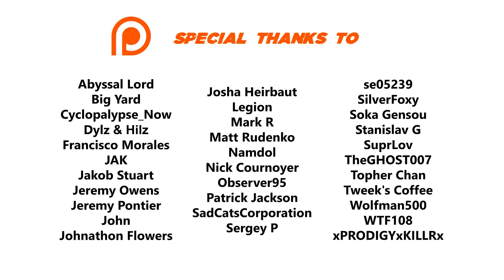Doom 3: Redux 100% Walkthrough (Nightmare, No Damage, All Collectibles) 12 RECYCLING 1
I complete the game on the Nightmare difficulty while taking no avoidable damage. I collect all PDA’s, Video Disks and Emails. I also open all Storage Lockers.

►►► BASIC INFO ◄◄◄

Game: Doom 3 (2004)
Developed by: id Software
Published by: Activision
Difficulty: Nightmare (hardest)
Video Quality: 1440p/60 FPS
I use the Redux mod, which significantly improves the graphics and sound while maintaining the original look of the game and keeping the original gameplay unchanged.

◘ Complete the game on the Nightmare difficulty while taking no avoidable damage. (There is one instance where the damage is unavoidable.)
◘ Use the Soul Cube only once I come back from Hell, even though the game gives me the Cube from the start on Nightmare difficulty
◘ Pick up all collectibles (PDA’s, Video Disks & Emails)
◘ Open all storage lockers

►►► RELATED WALKTHROUGHS ◄◄◄

►►► EPISODE 12: RECYCLING 1 ◄◄◄

► PDA’S

11:16 Nick Sadowayj
19:31 Anthony Garza

► VIDEO DISKS

11:16 Maintenance Safety Video

►►► GAME DETAILS ◄◄◄

Doom 3 is a science fiction survival horror first-person shooter video game developed by id Software and published by Activision. Doom 3 was first released for Microsoft Windows on August 3, 2004. The game was later adapted for Linux, as well as being ported by Aspyr Media for Mac OS X. Developer Vicarious Visions ported the game to the Xbox console (now backwards compatible to the Xbox 360), releasing it on April 3, 2005. British developers Splash Damage also assisted in design for the multiplayer elements of the game. The game is a reboot of the Doom franchise from the 1990s. Doom 3 is set in 2145 on Mars, where a military-industrial conglomerate has set up a scientific research facility to research into fields such as teleportation, biological research and advanced weapons design. However, the teleportation experiments inadvertently open a gateway to Hell, resulting in a catastrophic invasion by demons. The player, an anonymous space marine, must fight through the base and find a way to stop the demons attacking Earth. Doom 3 features an award-winning game engine, id Tech 4, which has since been licensed out to other developers, and later released under the GNU General Public License in November 2011. The game was a critical and commercial success for id Software; with more than 3.5 million copies of the game sold. Critics praised the game's graphics and presentation, although reviewers were divided by how close the gameplay was to that of the original Doom, focusing primarily on simply fighting through large numbers of enemy characters. The game was followed by Resurrection of Evil, an expansion pack developed by Nerve Software in April 2005, while a Doom film loosely based on the series was released in October 2005. A series of novelizations of Doom 3, written by Matthew J. Costello, debuted in February 2008.